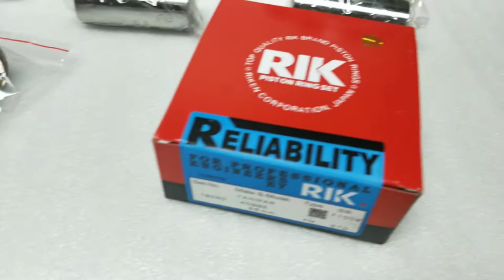LINER KIT YANMAR 4TNE98 ENGINE FORKLIFT AFTERMARKET PARTS